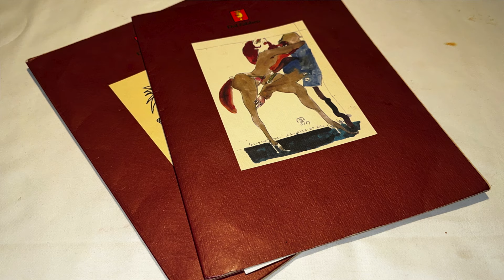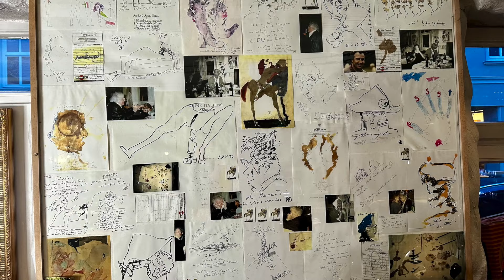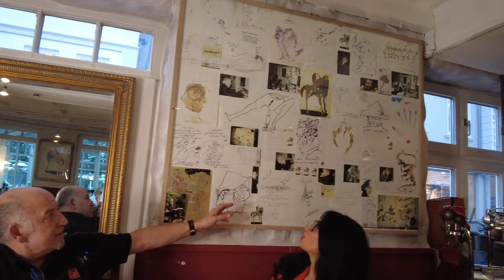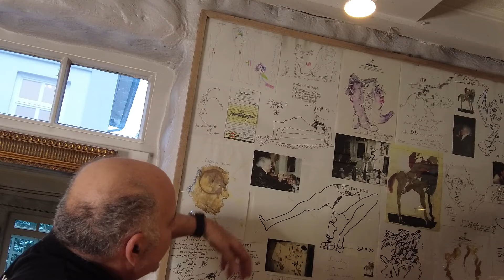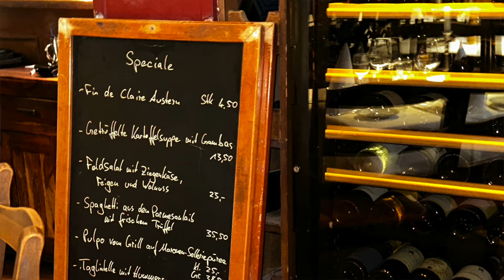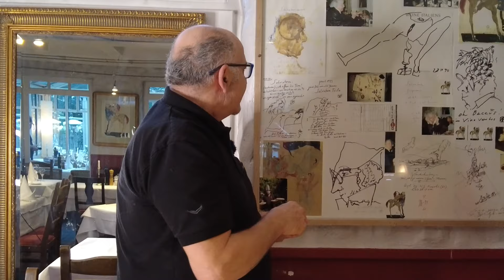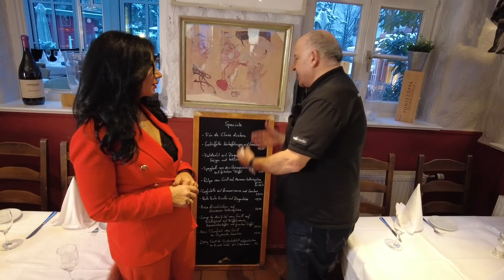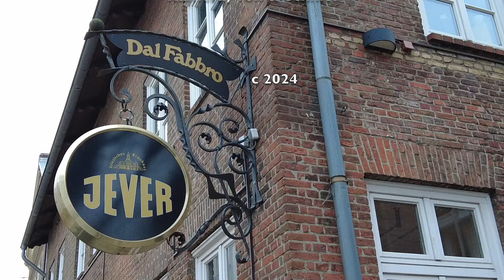Horst Janssen - Anekdoten aus seinem Stammlokal Dal Fabbro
Interview Gastronom Salvatore Testa
Restaurant Dal Fabbro, Hamburg-Blankenese
mit NISSI Roloff-Ok
Kunstkantine / Art Gallery / Hamburg HafenCity
vom 17. Januar 2024
anläßlich der 90. Vernissage der Gallery am 07. Febr. 2024 (Gratulation!!)